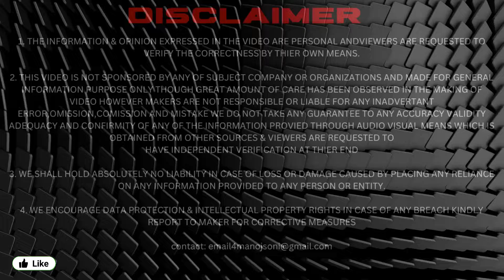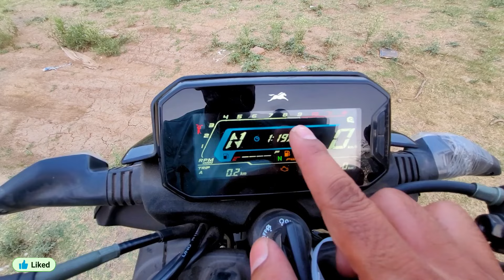2024 TVS Raider Black Panther with New Tech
मेरा नाम मनोज सोनी है , में सतना का रहने वाला हूँ , मेरे Channel का नाम MSVT है , मेरे Channel पर आपको Bike , Car , Scooter आदि के भी Video यहाँ देखने को मिलेंगे ||

What's in Video :-
00:00 Introduction of MSVT
00:14 Cinematic of TVS Raider SSE 2024
00:30 Disclaimer of MSVT
00:33 Badging of TVS Raider SSE 2024
02:56 66 on TVS Raider SSE 2024
03:09 Electronics of TVS Raider SSE 2024
03:53 Instrument Cluster of TVS Raider SSE 2024
04:28 Riding Mode of TVS Raider SSE 2024
05:01 No Kick on TVS Raider 2024
05:43 Front Wheel of TVS Raider SSE 2024
06:06 Front Suspension of TVS Raider SSE 2024
06:17 Rear Wheel of TVS Raider SSE 2024
06:40 Rear Mono Shock of TVS Raider 2024
07:49 New Updates of TVS Raider 2024
09:06 Engine Sound of TVS Raider 2024
09:30 TVS Raider Self Start Updates 2024
10:20 Engine Specification of TVS Raider SSE 2024
10:28 Power of TVS Raider 2024
10:49 Mileage Test of TVS Raider 2024
11:01 Top Speed of TVS Raider 2024
11:52 Like, Share, Comment and Subscribe

MY EQUIPMENTS :
SAMSUNG GALAXY S20 FE MOBILE PHONE
DIGITEK MIC
TRY POD
HP LAPTOP WINDOW 11 (WINDOW LAPTOP)

Manoj Soni
From - Satna Madhya Pradesh ( India )